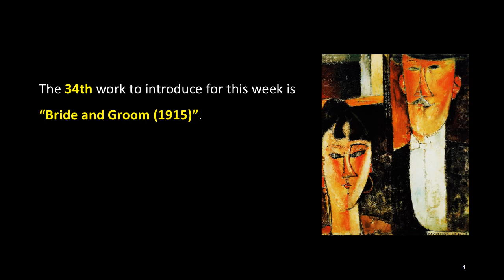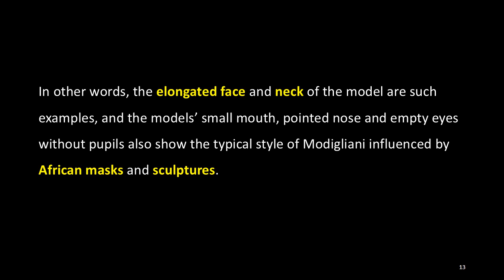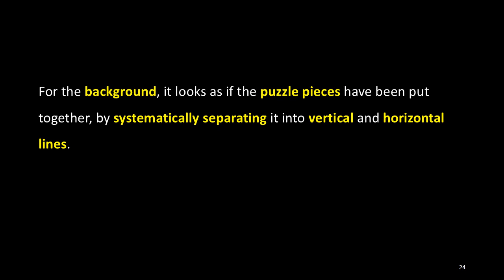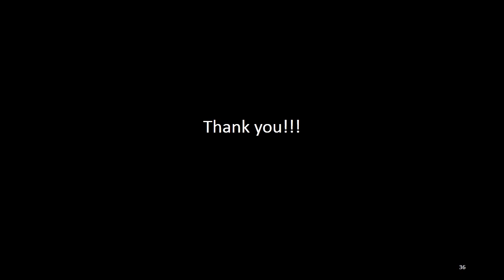The Introduction of the Works by Amedeo Modigliani: 34. Bride and Groom (1915)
The 34th work to introduce for this week is “Bride and Groom (1915)”.

This work is a portrait of an expressionist style and an oil painting on canvas with the size of 55.2 x 46.4 cm.

It is currently owned by the Museum of Modern Art (MoMA) in New York City, USA.

This work has various titles such as "The Newlyweds" and "The Couple".

Most of Modigliani's works are portraits of individuals, but this work, which he painted a couple, is one of the most unusual and rare works.

Modigliani also painted most of his works using the poor as models, but it is also exceptional to depict rich people.

In this work, the man can be imagined as a rich man in his cool and expensive dress, and the woman’s dress cannot be seen, but it is easily imagined that she also may be wearing a cool and expensive dress that matches the groom's level.

This work is a good example showing some of Modigliani's unique work styles.

In other words, the elongated face and neck of the model are such examples, and the models’ small mouth, pointed nose and empty eyes without pupils also show the typical style of Modigliani influenced by African masks and sculptures.

The woman in this work also shows the aesthetic ideal that Modigliani pursues: dark hair and pale skin.

There are only two works, which Modigliani, who specialized in a single figure, depicted a couple.

They are the “Bride and Groom” and a year later, in 1916, “Jacques and Berthe Lipchitz”.

For that reason, this work is often compared with “Jacques and Berthe Lipchitz”.

However, if the two works are compared, this work is much more faithful to African masks and sculptures, while the portrait of Jacques Lipchitz couple is much softer and more curved.

The actual character of this work is unknown, but it is likely that they are acquaintances of Modigliani, as the figures of his other portraits.

However, Modigliani met a variety of people while living in Paris, so they might be a couple whom Modigliani doesn't know at all.

Jean Cocteau once said that this work might be inspired by the upstarts whom Modigliani accidentally discovered on the road.

This work also reveals the influence of Cubism, which Modigliani was influenced, in many parts.

For the background, it looks as if the puzzle pieces have been put together, by systematically separating it into vertical and horizontal lines.

In addition, Modigliani divided the canvas in half, and strictly confined the man and woman in each half of the space and painted.

In each half of the canvas, a vertical line was drawn at the center of the man and woman, respectively, and the characteristics of the model were constructed around this vertical line.

In other words, to balance the right-sided nose and hat and the larger ear, Modigliani painted the left-sided beard and bow tie for the man and the left part of the dress darker.

For the woman, Modigliani painted the larger amount of hair by drawing the left side of her head higher and larger and the left-sided mouth to balance the right-sided nose, the earring on one side, and the shoulder on the right side.

Modigliani also emphasized the difference in height between the man and woman by using different background expression.

In other words, Modigliani used complex vertical and horizontal lines in the woman’s background while he did not express a specific background for the man.

In this work, the man and woman show opposite appearances: the man is tall and old, but the woman is small and young. Therefore, the two don't look like a couple.

Perhaps the reason why Modigliani, who mainly painted the poor, drew the rich couple might be to maximize ridicule and resentment against the rich by contrasting the unsuitable man and woman under the title, The Couple.

Perhaps Modigliani might express despise and ridicule for the rich who think of love easily by using the title, The Couple, ironically for the man and woman who seem to be immoral.

This work borrowed some styles of Cubism, but Modigliani still tries to stick to his subject of interest; human body and face.